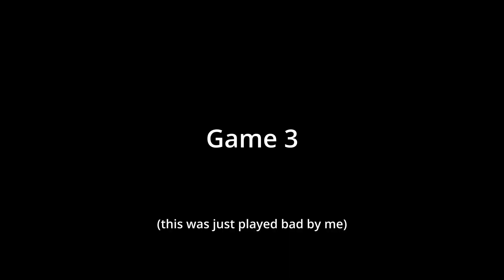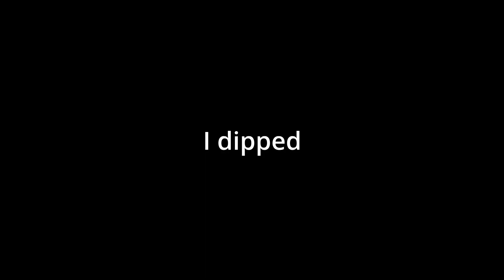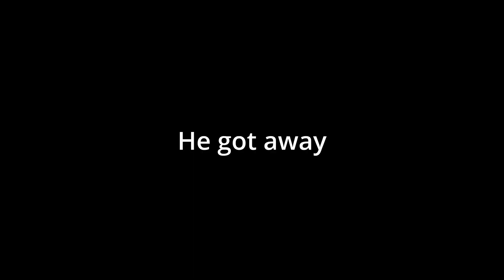My Worst Tournament Yet...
This tournament in Fortnite was the worst...